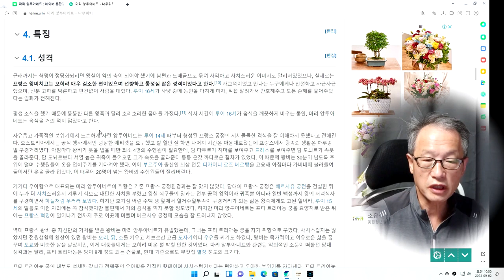나는 언제 죽을 것인가